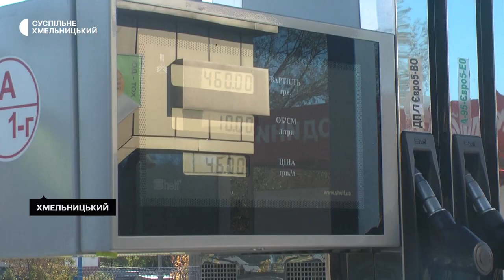У Хмельницькому черги на АЗС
Біля автозаправочних станцій Хмельницького від ранку черги розповідає заправник однієї з АЗС обласного центру на вулиці Олексія Скоблі Ігор. За його словами, водії заливають повні баки пального, бо бояться залишитися без бензину чи солярки і не виїхати з міста під час можливої евакуації.